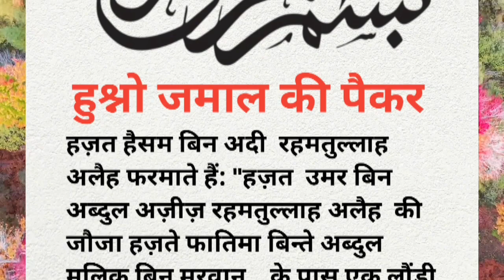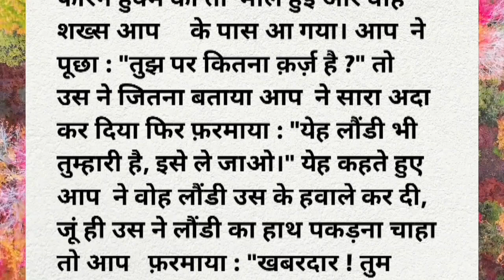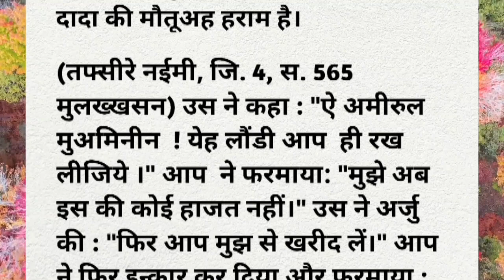खलीफा अब्दुल मलिक बिन मरवान की बेटी का वाकिया 🎯Khalifa Abdul Malik Bin Marwan|Umar Bin Abdul Aziz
खलीफा अब्दुल मलिक बिन मरवान की बेटी का वाकिया 🎯Khalifa Abdul Malik Bin Marwan|Umar Bin Abdul Aziz |@MehrbanAliShamsi

serch topics

abdul malik bin marwan
abdul malik ibn marwan
abdul malik bin marwan kon tha
khalifa abdul malik bin marwan
abdul malik bin marwan history in urdu
kisah abdul malik bin marwan
region of abdul malik bin marwan
king abdul malik bin marwan
abdul malik bin marwan ka waqia
malik bin marwan
abdul malik bin marwan ki maut
khalifah walid bin abdul malik
king malik bin marwan
khalifa abdul malik bin
khalifa suleman bin abdul malik
khalifa sulaiman bin abdul malik
malik bin marwan
badshah abdul malik bin marwan
khalid bin walid ka waqia
hazrat umar bin abdul aziz ka waqia
malik bin dinar aur ka waqia
umar bin abdul aziz ka waqia
fatima bint abdul malik
khalid bin waleed ka waqia
khalid bin waleed ka waqya
islamic stories
prophet stories
stories of the prophets
quran stories
islamic story
islamic lectures
islamic history
prophet stories islam
islamic cartoon
islamic cartoons
islamic videos
islamic
stories
quranic stories
islamic stories
islamic,waqiya
islamic waqiya
islamic qisay
islamic life cycle
islamic lifecycle
islamic waqia
islamic qissa
islamic story
waqia
islamic waqiat
islamic stories in urdu
islamic video
taiba islamic
islamic kahani
islamic waqya
new islamic waqia
2023 islamic waqya
new islamic waqya 2022,islamic videos
islamic waqia tasneem arif
islamic kahani
kahani
hindi kahani
islamic stories
islamic kahaniya
islamic story
moral kahaniya
moral kahani
sabaq amoz kahani
islamic qisay
hindi kahaniya
islamic life cycle
islamic lifecycle
islamic kahani in,
hinidi moral kahani
islamic video
islamic kahani channel
moral new kahani
emotional kahani
hindi urdu kahani
hindi islamic
islamic qissa
moral stories
bedtime stories
kids stories
short stories for kids
stories
children stories
short stories
moral story
short stories with moral
short stories in english with moral
english stories
panchatantra stories
animated stories

𝐄𝐯𝐞𝐧𝐢𝐧𝐠:  𝟎𝟕:𝟎𝟎𝐏𝐦
𝐎𝐖𝐍𝐄𝐑   :𝐌𝐨𝐡𝐝 𝐬𝐡𝐚𝐝𝐚𝐛 𝐟𝐚𝐫𝐨𝐨𝐪𝐮𝐢

𝐓𝐈𝐓𝐋𝐄: 𝐈𝐬𝐥𝐚𝐦𝐢𝐜 𝐒𝐭𝐨𝐫𝐲

𝐕𝐎𝐈𝐂𝐄: 𝐌𝐬 𝐅𝐚𝐫𝐨𝐨𝐪𝐮𝐢

𝐄𝐃𝐈𝐓𝐎𝐑.: 𝐒𝐡𝐚𝐝𝐚𝐛 𝐥𝐚𝐬𝐤𝐚𝐫

𝐋𝐀𝐁𝐄𝐋 : 𝐒𝐡𝐚𝐝𝐚𝐛 𝐥𝐚𝐬𝐤𝐚𝐫 𝟐𝟒

You can follow our channel for the following:👇👇
Shadablaskar24
Ahsan 24,
islamic stories,
prophet stories,
islamic lectures,
quran stories,
sachcha waqiya,
सच्चा वाकिया,
Azhari Network
Deen ki baate
Technical HFD
Rahe Haq
AMislamiczone
Saba Roze
Furqan Voice

1. This video has no negative impact on the original works (It would actually be positive for them)

2. This video is also for teaching purposes.

3. It is not transformative in nature.

4. I only used bits and pieces of videos to get the point across where necessary.